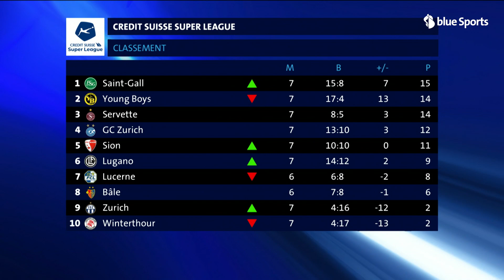Le temps additionnel du 4 septembre : Servette s'impose, Saint-Gall s'empare de la tête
Retour sur les premiers matches de la 7ème journée de Credit Suisse Super League : buts, interviews et analyses de nos consultants Johann Lonfat et Tibert Pont.